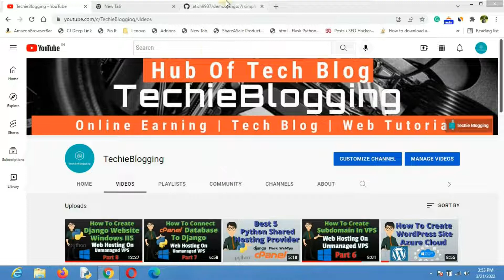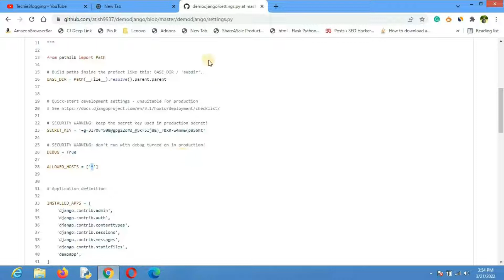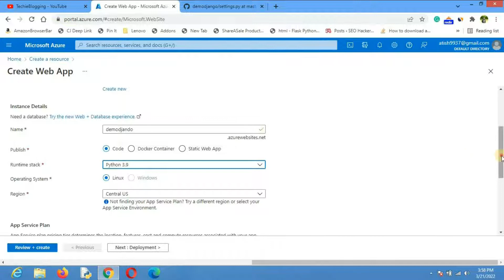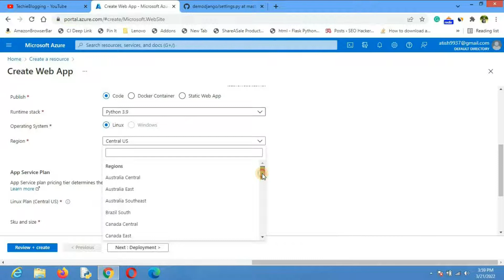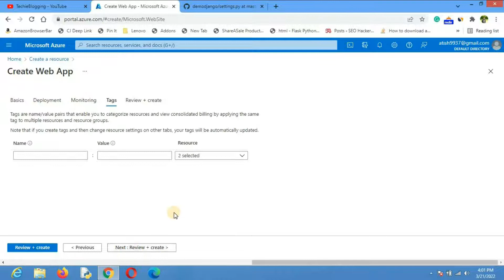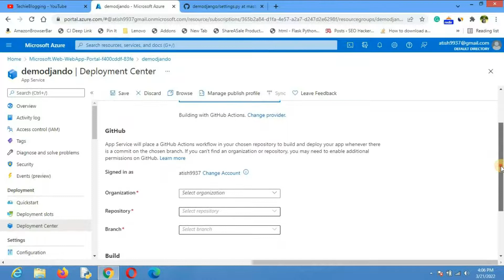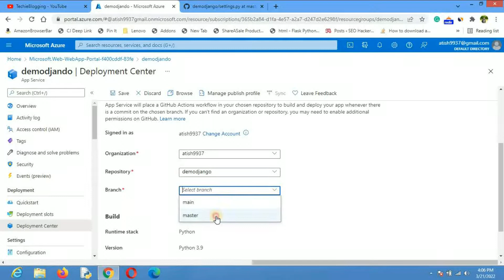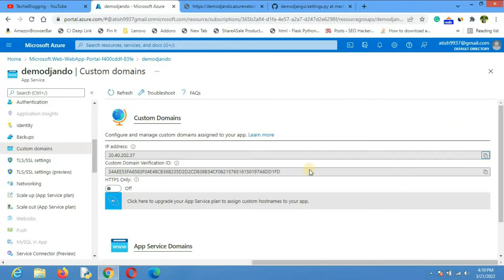How To Create Python Django Website In Microsoft Azure Cloud Hosting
In this video, we will see how to create a Django website in Azure cloud Hosting. Azure cloud has a lot of benefits in comparison to typical hosting providers.
Purchase Web Hosting With Free Domain For Lifetime